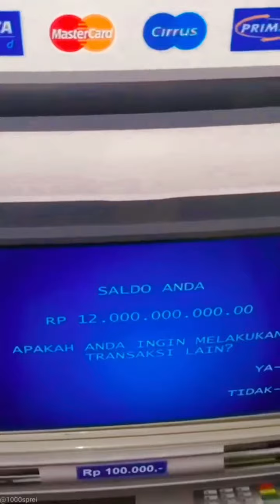Hasil ngonten setahun…